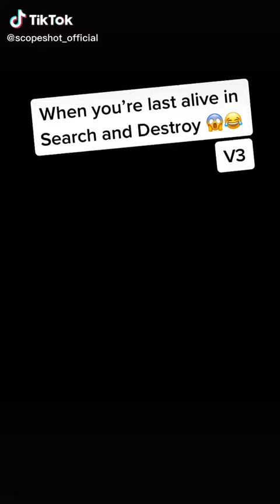Can't let the team down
I'm on Instagram as @overkill2004. Install the app to follow my photos and videos.

Add me on Snapchat! Username: overkill20047

overkill#3004